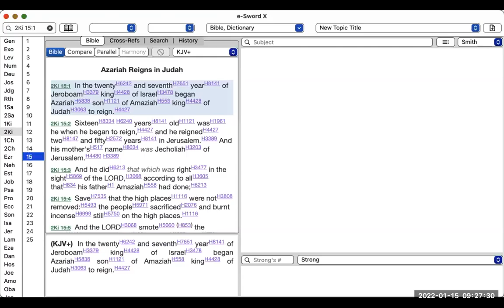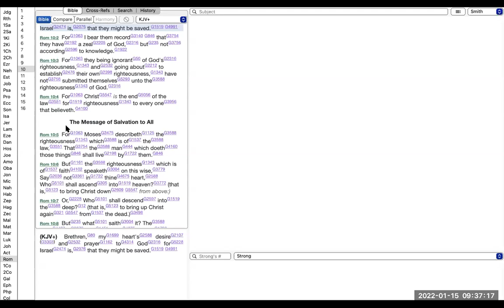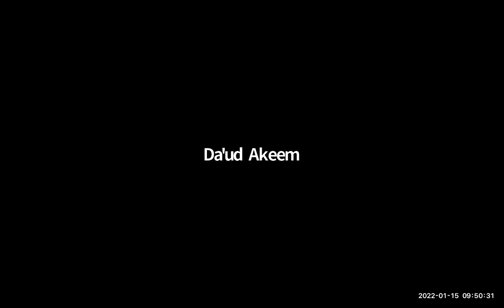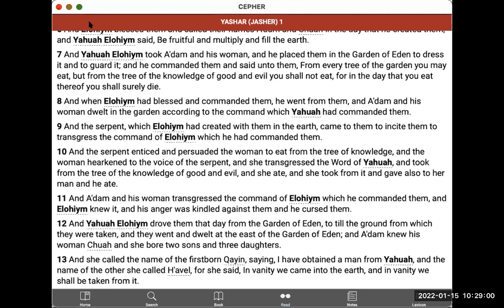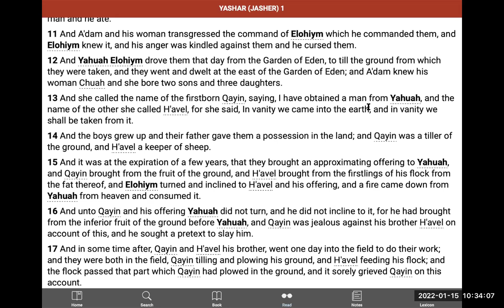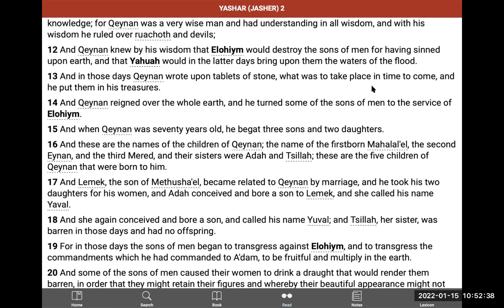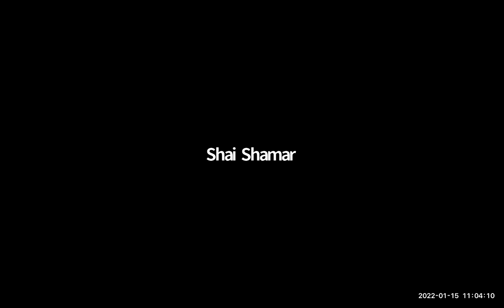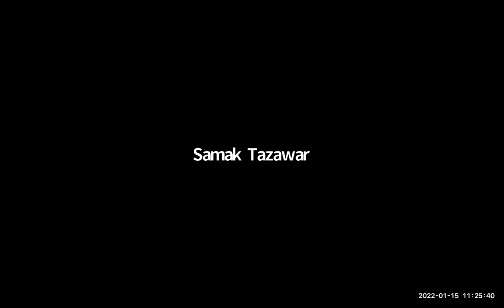Shabbat Study 1/15/22